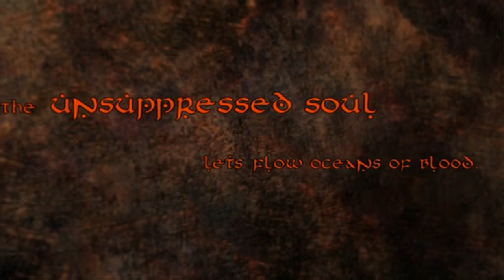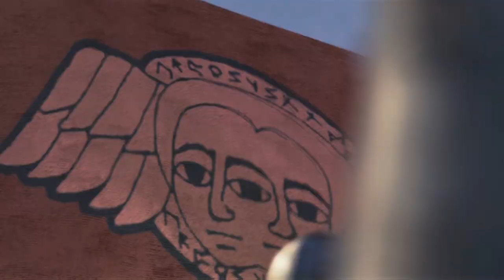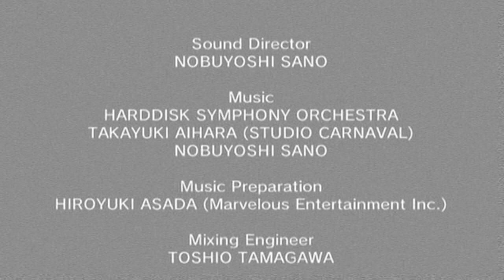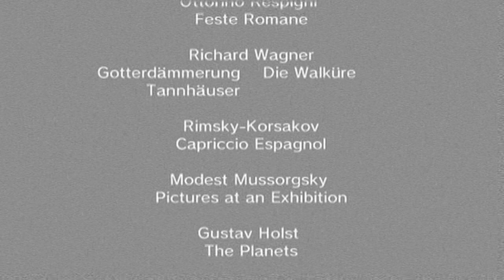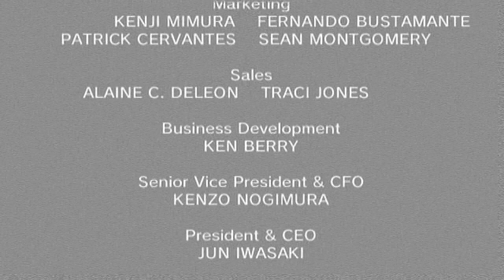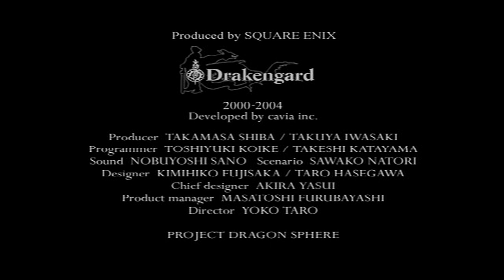Drakengard all cutscenes - for the Playstation 2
00:00 drakengard
03:40 movie0uc_00000001
05:26 movie0uc_00000002
06:42 movie0uc_00000003
08:43 movie0uc_00000004
09:25 movie0uc_00000005
10:30 movie0uc_00000006
11:14 movie0uc_00000007
14:02 movie0uc_00000008
14:39 movie0uc_00000009
15:47 movie0uc_0000000A
16:37 movie0uc_0000000B
17:43 movie0uc_0000000C
18:21 movie0uc_0000000D
19:45 movie0uc_0000000E
22:13 movie0uc_0000000F
24:23 movie1uc_00000000
25:15 movie1uc_00000001
26:36 movie1uc_00000002
27:36 movie1uc_00000003
28:38 movie1uc_00000004
29:42 movie1uc_00000005
31:18 movie1uc_00000006
32:52 movie1uc_00000007
34:48 movie1uc_00000008
35:39 movie1uc_00000009
40:29 movie1uc_0000000A